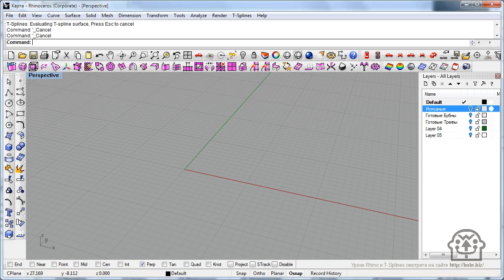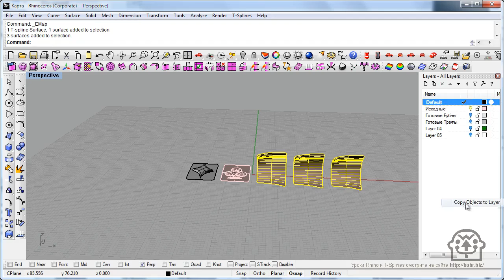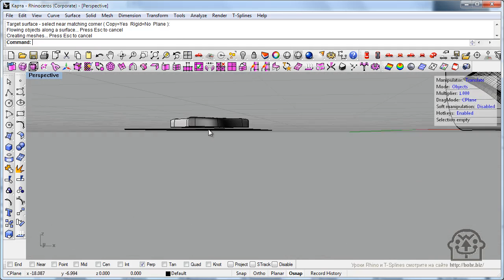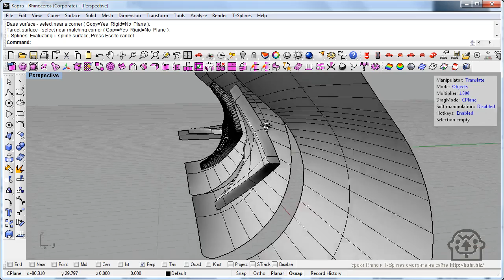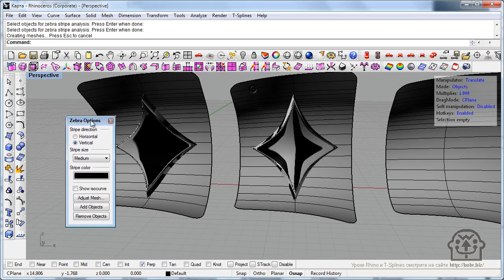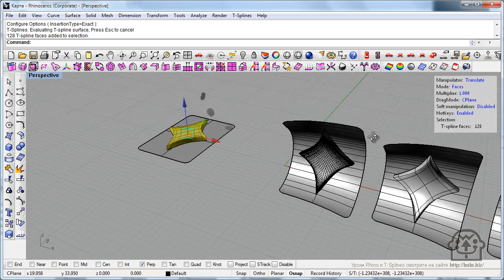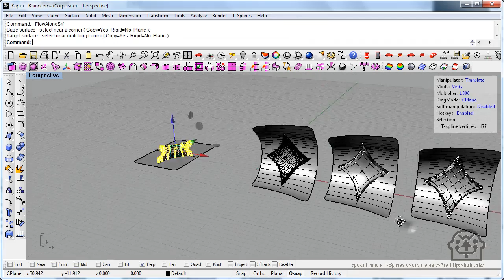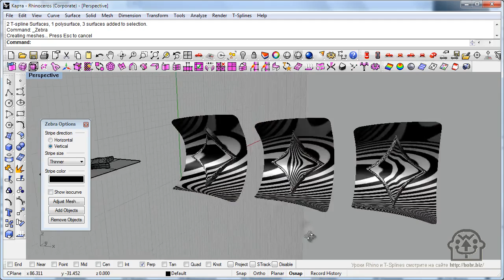T-splines для Rhino 4. Сопряжения поверхностей (часть 1)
- Please take a look at my portfolio.
Видеоурок с сайта : полигональное трехмерное моделирование в программе Rhinoceros 4 при помощи плагина T-splines 2.3. Расположение барельефа карточной масти на изогнутой поверхности при помощи команды FlowAlongSrf.